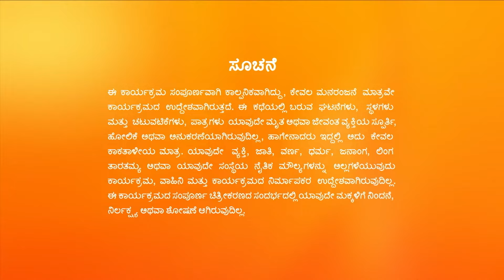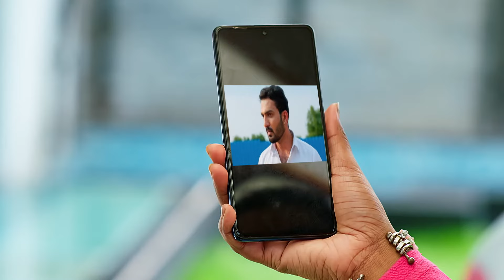Sowbhagyavathi Bhava - Full Ep - 106 - Raghu, Gowthami, Archana - Zee Kannada